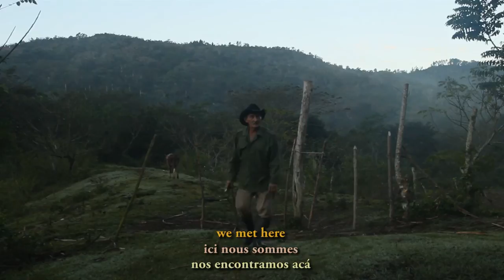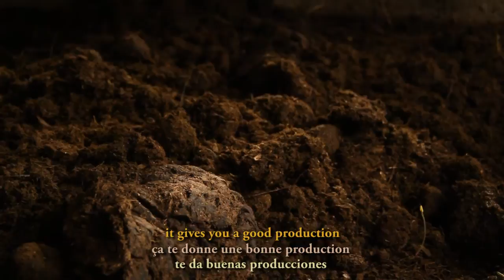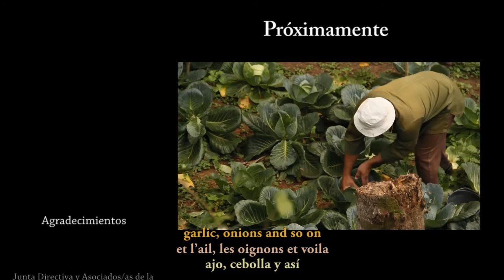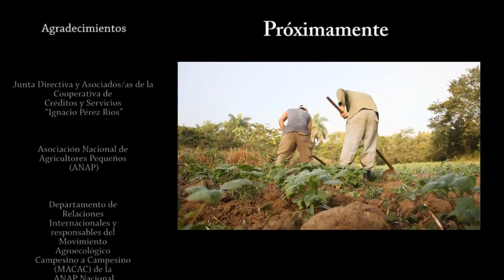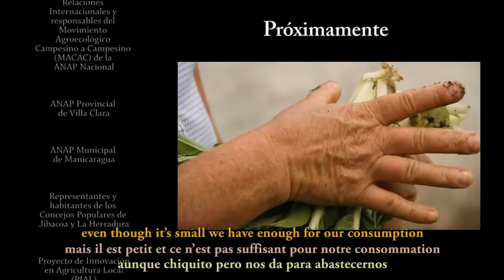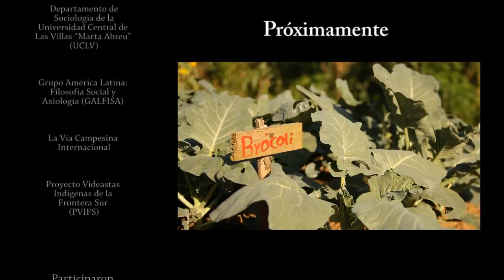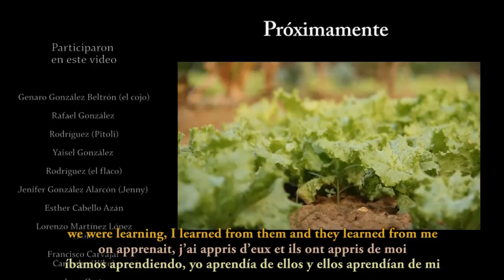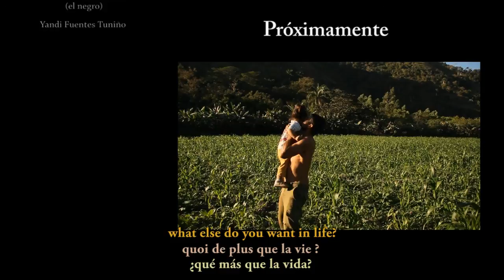Las enseñanzas del Cojo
Primer corte de un documental en construcción, sobre la agroecología en las Lomas del Escambray, Cuba.